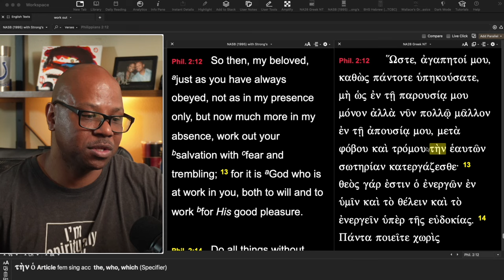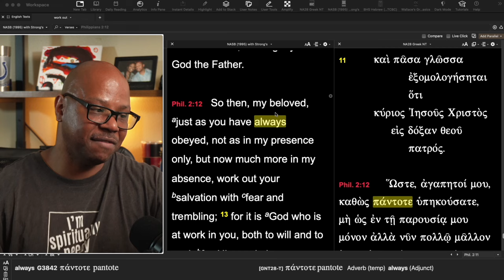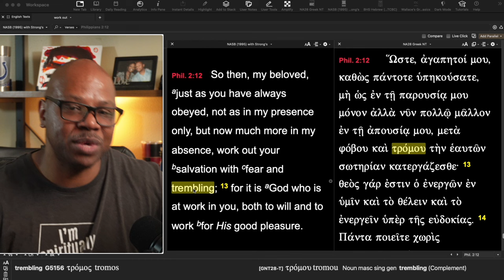Workout your salvation?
Do we work to Keep our Salvation?